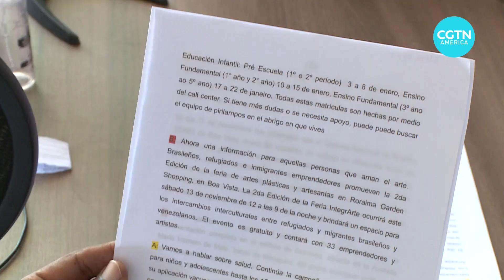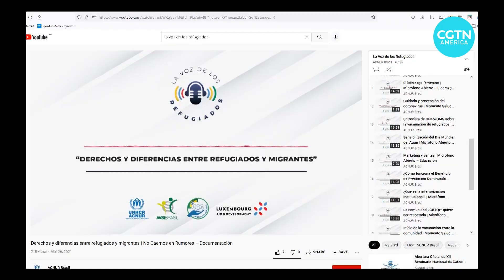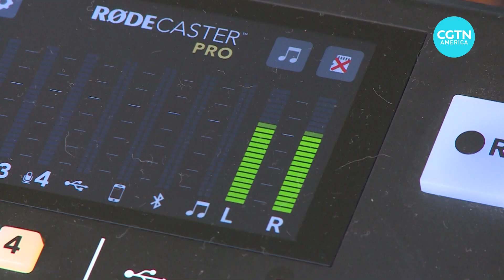Local radio fights fake news for Venezuelan refugees in Brazil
Despite the language barrier, Brazil is a viable destination for Venezuelans fleeing from the political and economic crises in their homeland.

The Brazilian government grants them a simplified refugee process, the possibility of transitional shelter, language and job training and relocation to different parts of the country.

But many refugees still fear for their future in Latin America’s largest economy, in part, because of fake news, which a new community radio project is fighting.

Lucrecia Franco reports from Boa Vista, Brazil.